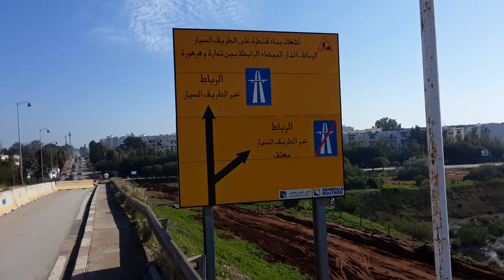المرحلة 7 من اشغال بناء قنطرة الهرهورة ...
قناة ana jit قناة متخصصة في متابعة الاوراش و المشاريع  الكبرى  و التعريف بالمناطق السياحية  بالمملكة المغربية...ولنا
قناتنا الاحتياطية  Ana jit tv
2 ديال الفديوات مع 8 ديال صباح  فرجة ممتعة وهدا.
رقم الواتساب.